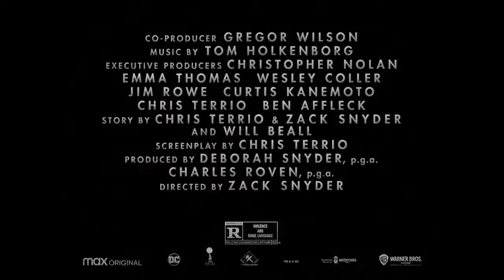JUSTICE LEAGUE Snyder Cut Trailer Final Legendado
Seja Bem-Vindo ao Canal Executivos trailers.

Depois de restaurar sua fé na humanidade e inspirado pelo ato altruísta do Superman, Bruce Wayne convoca Diana Prince para combater um inimigo ainda maior, recém-despertado. Juntos, Batman e Mulher-Maravilha buscam e recrutam um time de meta-humanos, mas mesmo com a formação da liga de heróis sem precedentes -- Batman, Mulher-Maravilha, Aquaman, Ciborgue, e Flash -- poderá ser tarde demais para salvar o planeta de um catastrófico ataque.